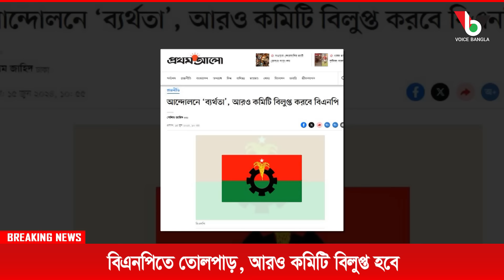বিএনপিতে তোলপাড়, আরও কমিটি বিলুপ্ত হবেI Mostofa Feroz I Voice Bangla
বিএনপিতে তোলপাড়, আরও কমিটি বিলুপ্ত হবেI

*** ANTI-PIRACY WARNING ***